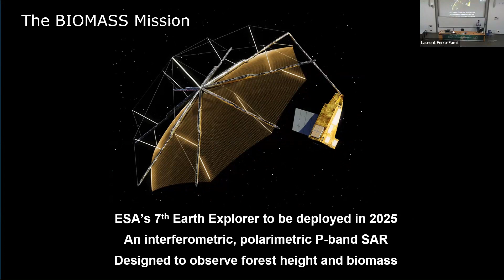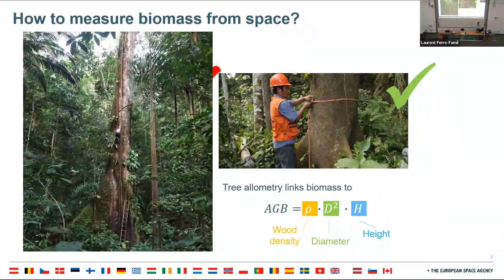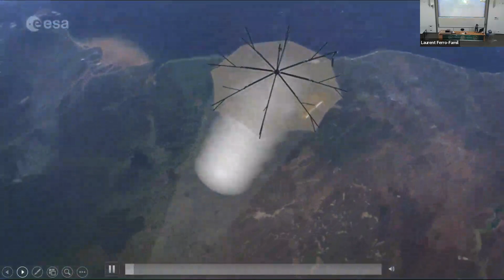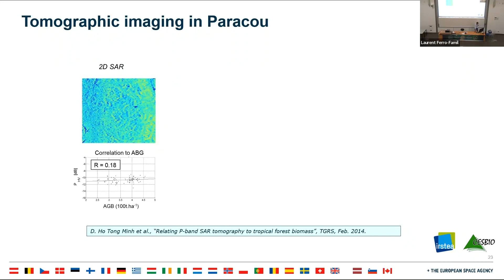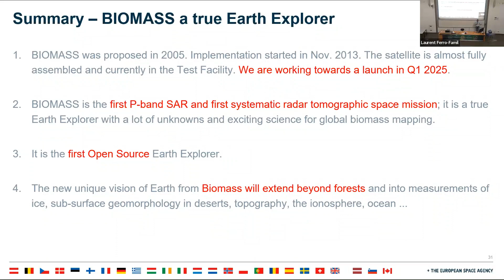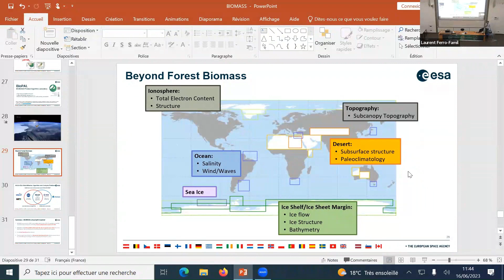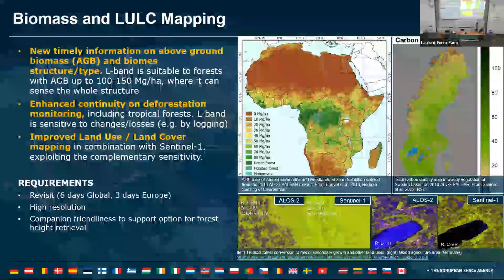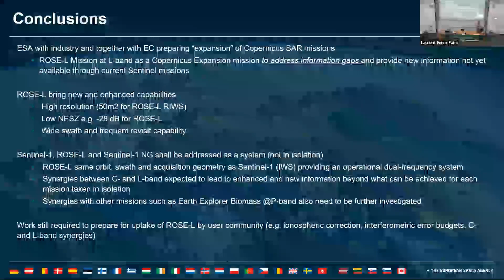ESA Polarimetry Training 2023 #6 ESA's Pol-SAR Missions with BIOMASS Mission Manager Klaus Scipal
Klaus Scipal, the Mission Manager for the BIOMASS mission (ESA) covers the upcoming ESA Polarimetric SAR missions, BIOMASS and ROSE-L.

Check out the other Polarimetric SAR lessons in this playlist, to learn more about the principles of Polarimetry, Interferometric Polarimetry, SAR Tomography, and its applications. Check out and download the lecture presentations and practical materials; Jupyter Notebooks and imagery, related to PolSAR, PolInSAR, and TomoSAR

This video was recorded for the 7th ESA Advanced Course on Radar Polarimetry 2023 held in Toulouse, France from 12-16 June 2023. More information can be found on the course

0:00 BIOMASS Mission
55:21 ROSE-L
1:15:27 Secret third chapter